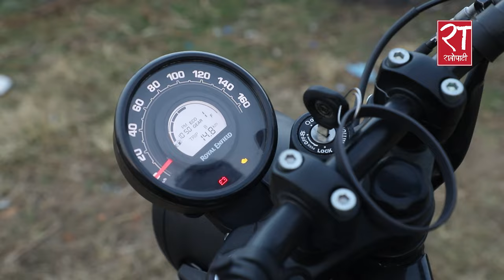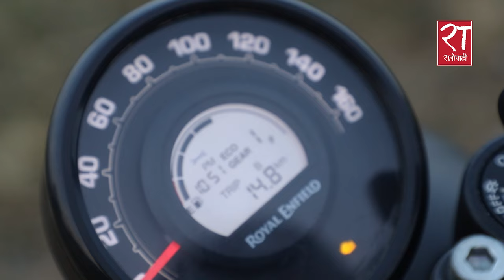Introducing Hunter 350 - a new, stylish and fun machine that packs in the excitement of motorcycling